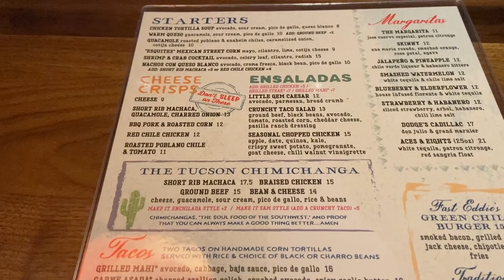VLOG! THE OPENING OF BLANCO NASHVILLE! DATE NIGHT! | POCKETSANDBOWS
Hey y'all! This is a quick little date night vlog! We went to the soft opening a New Mexican Restaurant here in Downtown Nashville called BLANCO! This is footage that I forgot I had, but I receive a lot of questions in regards to dining when visiting Nashville, so I figured you would enjoy this!
Check it out if you ever visit the Music City!!